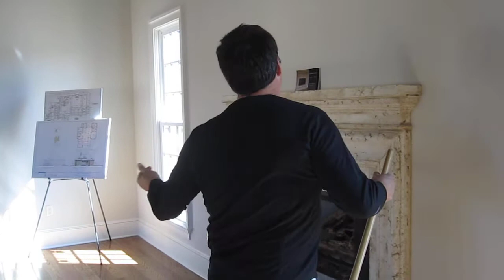Misguided dad lip syncs and dances to Party in the USA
Do you think your dad is embarrassing?THis one lip syncs to Miley Cyrus using a dust mop as a mike.